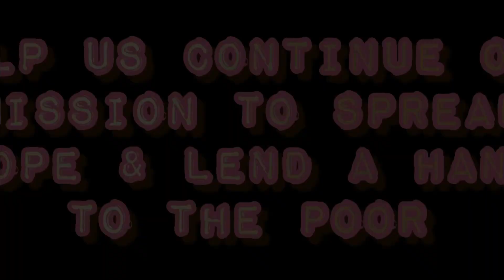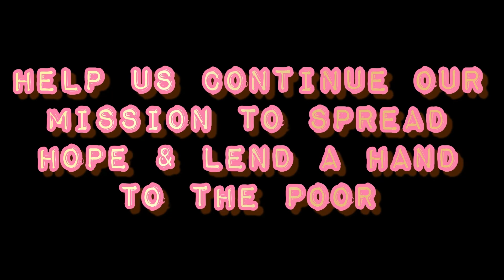Homeless Testimony Of Family & Touring their Tent under Pensacola Interstate Bridge.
It is our Hope & Intent at (Certiflyed.Org)to Edify all individuals we are blessed to assist to a better step forward. The individuals are solely responsible for valuing their Journeys personally and determine their outcome as they desire. Some individuals backgrounds are not pretty but , Mercy abounds here.  We continue to pray and record their testimonies either way , good or bad. We acknowledge all aspects of every homeless struggle in the intent to let them know they are still worthy and never alone. God bless all who take the time to watch our videos & may you feel inspired to spread Hope & Mercy in your own Lives.❤️

For further Homeless Assistance:

GREATER UNION BAPTIST CHURCH
-Serves breakfast at 8am every Sunday.
1300 North Guillemard St. Pensacola,Fl.

(OPENING DOORS HELP FOR HOMELESS OR INDIVIDUALS WITH UTILITY/BILL ISSUES)
Escambia Office
1020 North New Warrington Road
Pensacola, FL
Santa Rosa Office
Outreach Team every  Thursday, Mount Pilgrim Baptist Church

Customer Service Hotline 1-855-90WORKS x 10
Corporate Compliance
1-855-90WORKS x 500
ADDRESS
Pensacola Office
115 Greqory SQ
Pensacola, FL

ALFRED WASHBURN SHELTER
Phone
Hours
Mon, Wed, Thu, Fri, Sat
8:30AM - 1:00PM